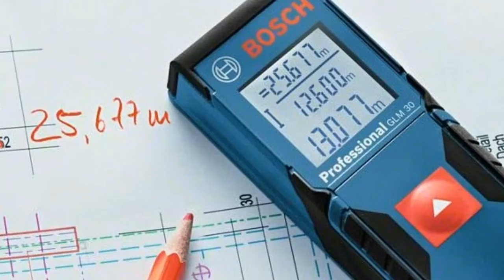¿Qué altura deben tener los espacios interiores de una casa?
Los espacios interiores deben tener altura suficiente para permitir que las personas no choquen contra el cielo. En este video sabrás la medida exacta.